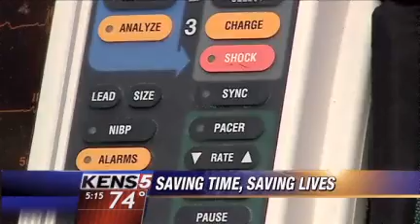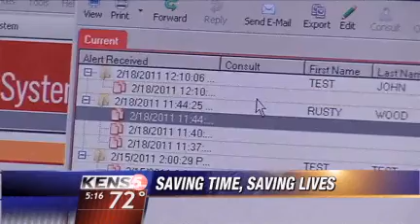New technology cuts time in treating heart attacks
by Wendy Rigby / KENS 5
Posted on February 28, 2011 at 3:24 PM

SAN ANTONIO -- Minutes matter when you're having a heart attack. Now, local ambulances will be using new technology to transmit real-time heart readings directly to the hospital, saving precious time.

When you are having a heart attack, fast treatment can mean the difference between life and death. No matter what hospital you're headed to in South Texas, EMS technicians will be sending real-time electrocardiograms (EKGs) to the doctor. The teams on the other end will know what you need before you ever hit the door.

"So this new technology that we're employing will allow those teams and physicians to be able to identify what the problem is and be prepared before that patient even arrives at the hospital," Dr. Craig Manifold, EMS medical director, said.

For instance, an interventional cardiologist at the hospital in New Braunfels can look at his smart phone and see the tracings of an incoming patient on the ambulance. He can mobilize his cath lab team in advance so that personnel and technology will be ready as soon as the patient arrives.

"So the quicker you can get the patient from wherever they are, from their home, their work, into the cath lab, and get that artery open, then you're going to preserve that heart muscle and that's what's critical," explained interventional cardiologist Dr. Charles Bailey.

CHRISTUS Santa Rosa Hospital downtown was the first hospital to have LifeNet in place, but eventually, 13 regional hospitals will employ this new technology.

"Time is muscle," Bailey said.

Methodist Healthcare Ministries is the primary funding source for LifeNet. It's a collaborative effort between all of the health care systems in South Texas.